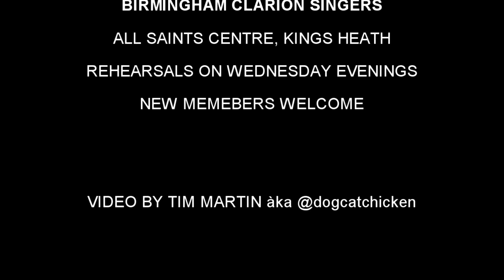The Internationale sung by The Birmingham Clarion Singers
A video produced by Tim Martin during the 2020 Corona Virus/ Covid-19 lock-down from a video he made of Birmingham Clarion's Spring Concert of 2019.  The lyrics have been included to allow viewers to join in at home - if they feel inclined.
Adapted (with some lyric changes to bring it up to date) by Jane Scott from an arrangement by W. Robertson taken from the Labour Party Song Book.
Birmingham Clarion Singers have been singing for peace & justice for 80 years and are based in the All Saints Centre, Kings Heath, Birmingham.